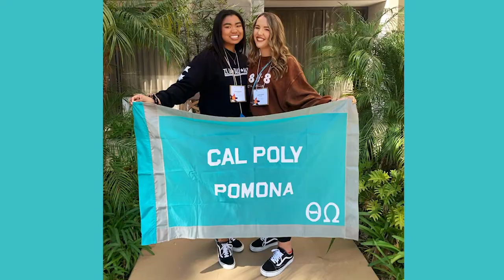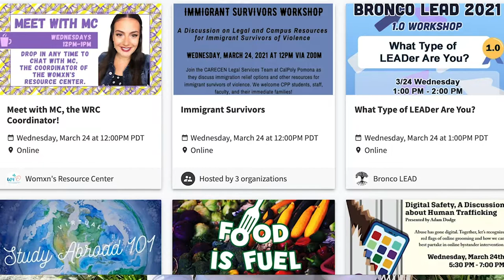Open House 2021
Meet Hannah, a third year Spanish major and political Science minor. Learn about her Cal Poly Pomona experience, her work with her sorority, her favorite places to study on campus, and her job with the College of Letters, Arts, and Social Sciences.